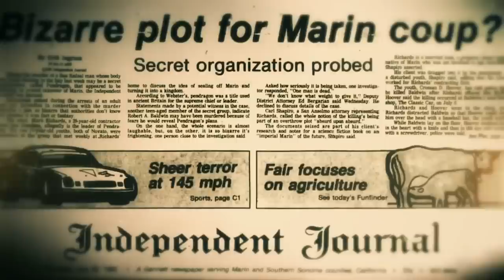JOHN LEAR'S RESPONSE TO THE CAPTAIN MARK RICHARDS STORY, WHISTLE BLOWER FOR PROJECT CAMELOT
Update on the 2023 docuseries Captain Mark Richards A Murder in Camelot, this docuseries will be the first of its kind where ufology meets True Crime. This docuseries will investigate the many claims of a whistle-blower named Captain Mark Richards.

This docuseries is based on Mark Richards CDCR# C89732 who is a convicted murderer serving life without parole in Solano Vacaville California, Mark is a top Whistleblower for conspiracy theorist Kerry Cassidy. From November 2013, Kerry has interviewed Mark over twelve times in person.

Mark Richards claims that he is a political prisoner and was framed for the murder of his friend Richard Baldwin due to his time spent in the secret space program. This investigation will also cover the supporters of Mark Richards and their research.

Kerry Cassidy who runs Project Camelot, regards Mark Richards as one of the most important whistle-blowers exposing the "Secret Space Program." She has said that he was framed for the murder of his friend Baldwin and that he is imprisoned by the Illuminati-Draco-run planetary government.

1) Channeling.com is our trusted network of talented spiritual advisors dedicated to empowering lives by helping people discover answers to their most pressing questions, gain closure, find their purpose in life, and more.

Watch and Listen To The ISNN Including The Moore Show On The Social Media Platforms Below: